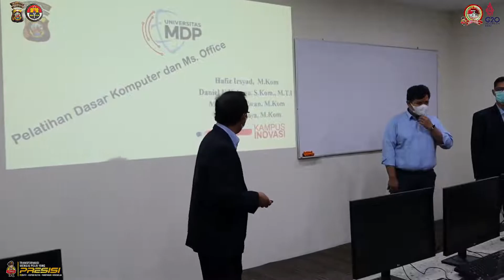PELATIHAN KOMPUTER ANAK PUTUS SEKOLAH DALAM RANGKA MENINGKATKAN KEMAMPUAN SDM TERAMPIL